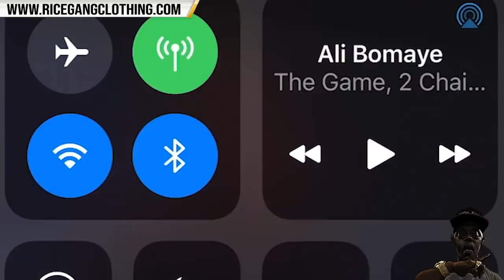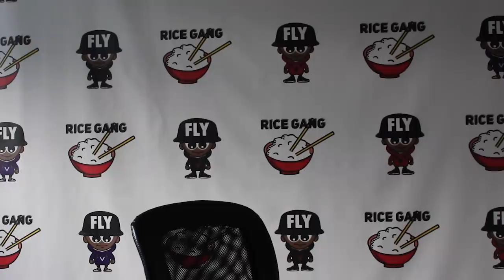TSU SURF GO FIND THAT MAN‼️ JC JUST WENT OFF ON YOU💀💀💀💀💀